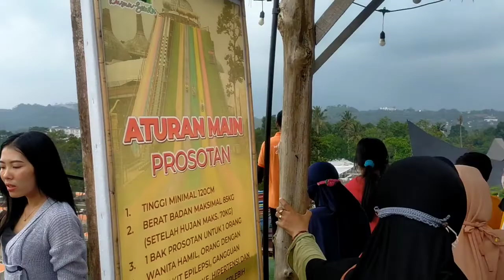Kenangan Berharga, di Dusun Semilir Semarang